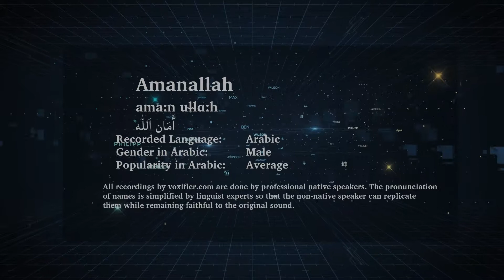How to Pronunce Amanallah (أمان الله) in Arabic - Voxifier.com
This is the Arabic pronunciation, gender, and phonetics recording of the name Amanallah (أمان الله). The same name may exist in other languages with different pronunciations.